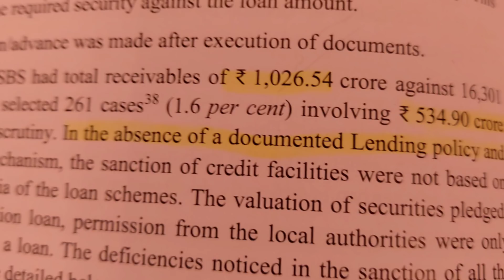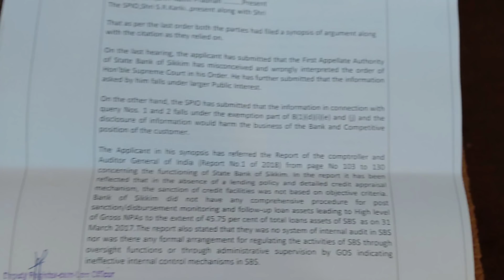SBS बाट लोन लिएर नतिर्नेहरुको नाम अनि राशि सर्वजनिक गर्न पर्ने Sikkim Information Commission ले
SBS बाट लोन लिएर नतिर्नेहरुको नाम अनि राशि  सर्वजनिक गर्न पर्ने  Sikkim Information Commission ले अर्डर दिएको राजनीतिक एंव सामाजिक एक्टिभिट्स् नवीन कीरणले आज पत्रकार सम्मेलन मार्फत जानकारी दिनु भएको छ।

उहाँले सिक्किम पुलिसले फेक आइडी प्रयोग गर्नेहरुलाई पक्राउ गरेको विषयमा बोल्दै सिक्किम पुलिसले राम्रो काम गरेको र यसमा कसैलाई नछुट्याइ कानूनको आधारमा काम गरे अझ राम्रो हुने उहाँले बताउनु भएको छ।